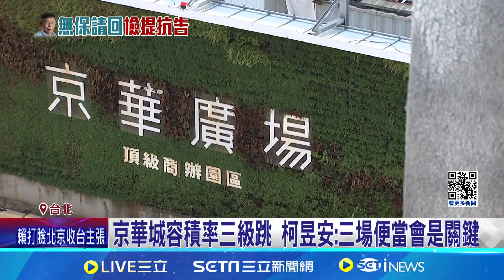柯昔稱京華城容積用錢買 高嘉瑜:改口法律問題法律解決｜94要賺錢